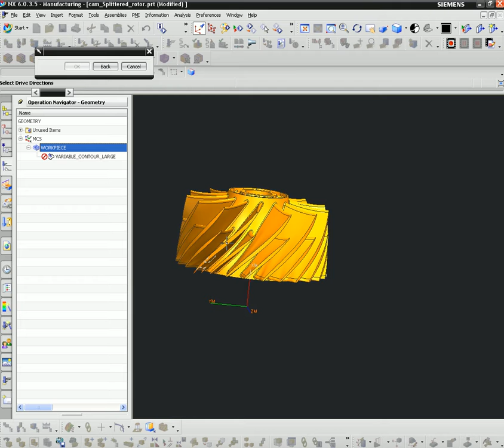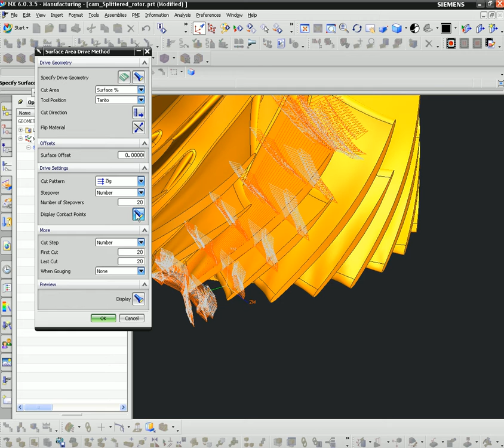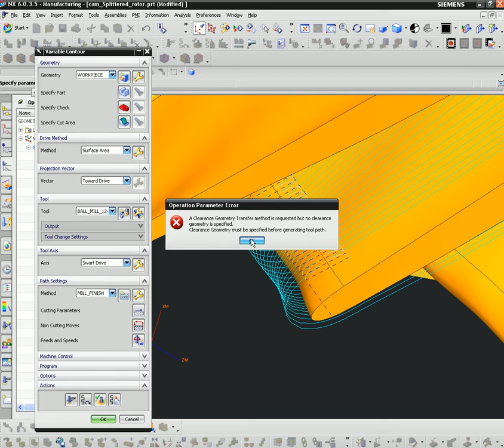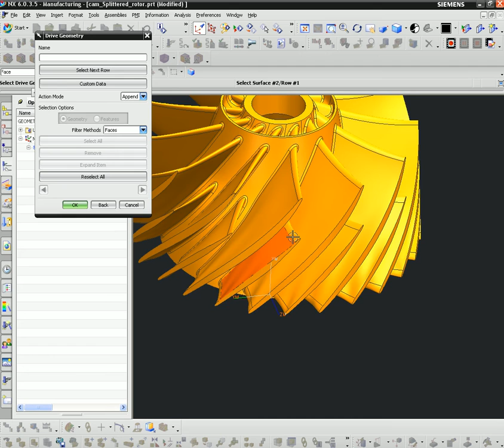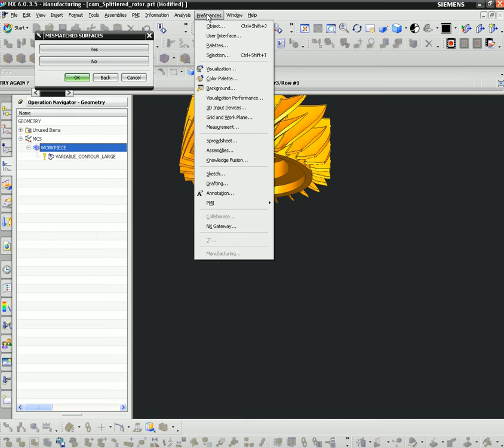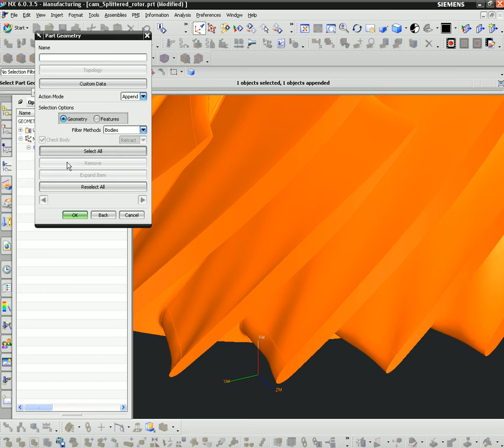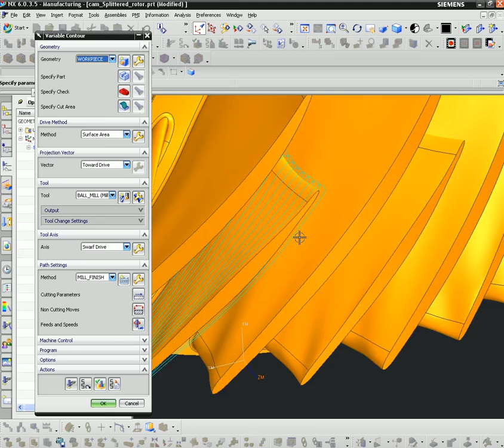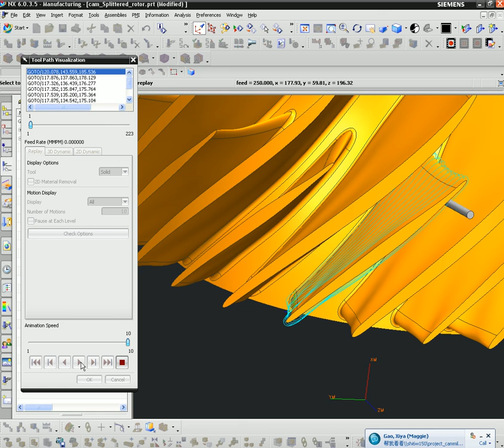cam Splittered rotor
This is a good example for impeller with spliter 5 axis machining.